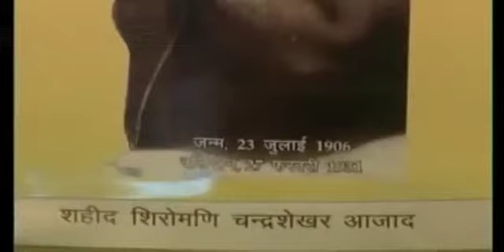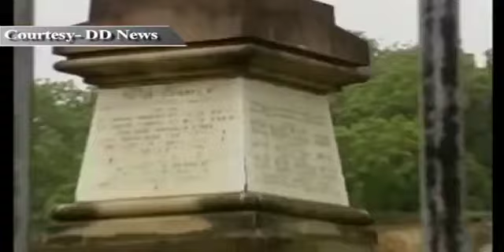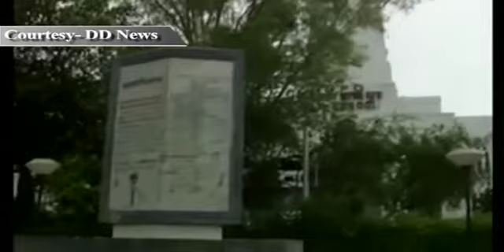Remembering Chandra Shekhar Azad on his birth anniversary